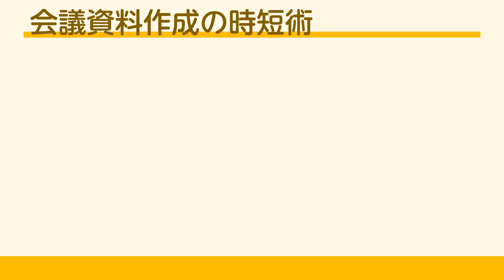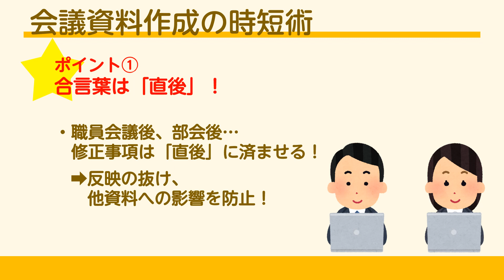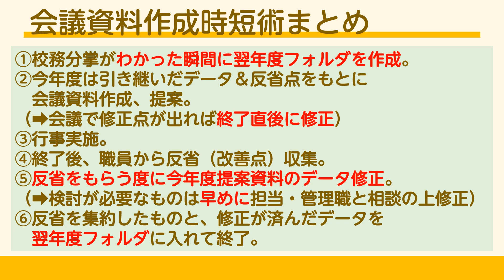２STEPで！会議資料・実施案の作成を大幅圧縮！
指導案の解説や模擬授業、学級経営、時短術まで！

会議資料作成時短術！